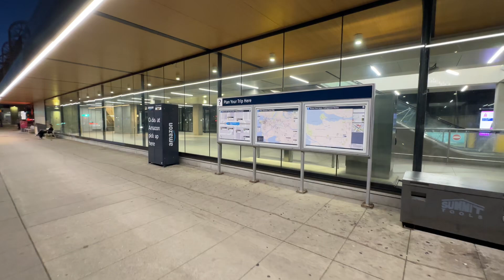Joyce Collingwood Skytrain Station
Joyce Collingwood Skytrain Station in Vancouver, British Columbia